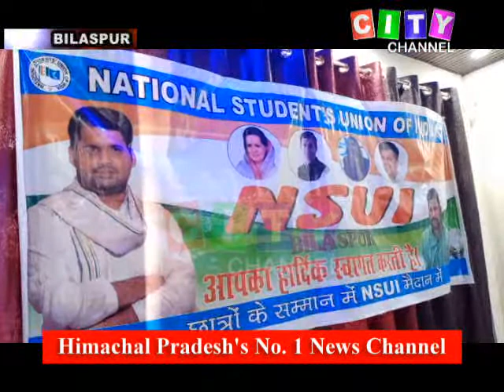Bilaspur NSUI Press Conf 09 December 2020